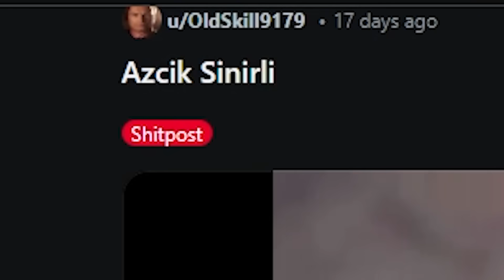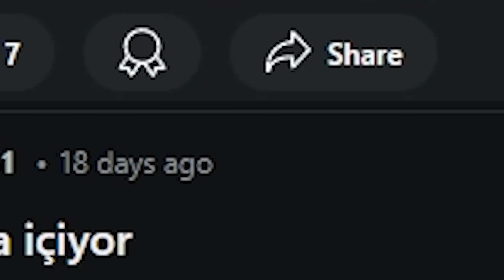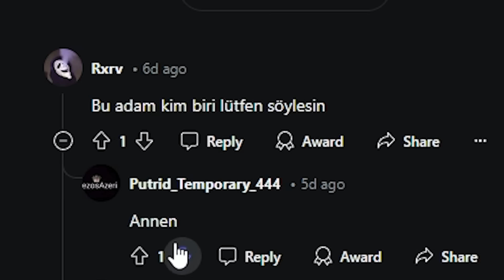GÜLERSEM VİDEO BİTER 17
Komik olduğunu düşündüğün videoları GÖNDER